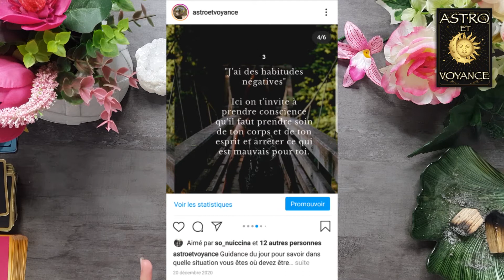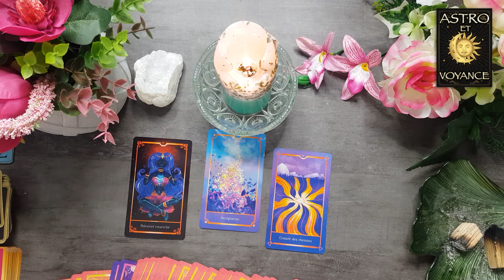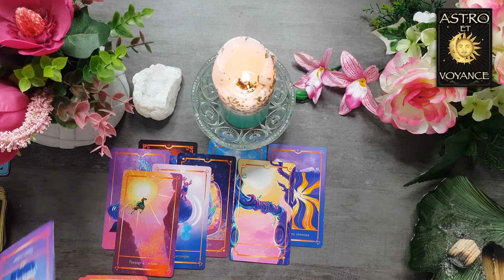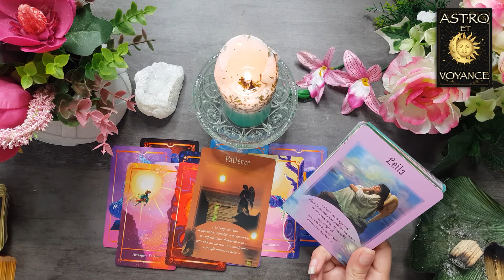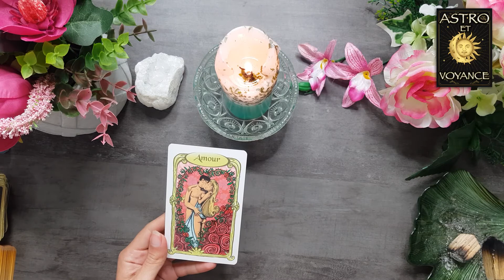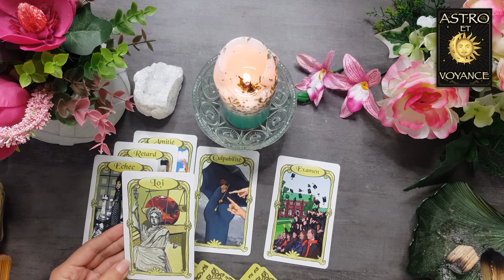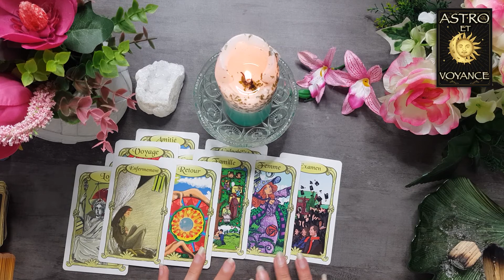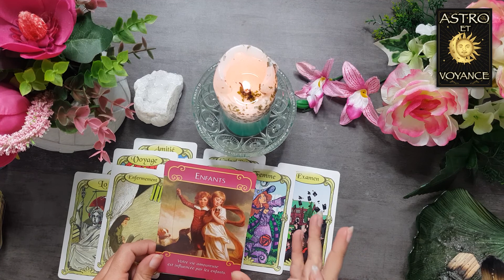CAPRICORNE MAI 2022 Lumière sur votre vie sentimentale ... SENTIMENTAL & PRO horoscope, tirage.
L'horoscope CAPRICORNE MAI 2022, amour, travail, argent, santé, quelles seront les énergies, savoir ce qui vient vers vous avec cette guidance, ce tirage cette voyance.

LIENS DES ORACLES QUE J'UTILISE :

* oracle la voie des âmes
* oracle Gé
* oracle de belline
* oracles des medeores
* oracle des miroirs